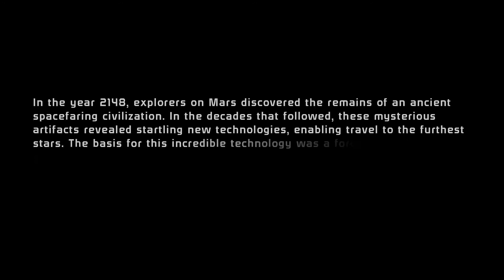Mass Effect Legendary Edition Walkthrough Part 1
The Mass Effect trilogy is a groundbreaking sci-fi epic with a rich, immersive universe.

Commander Shepard of the SSV Normandy, take your elite recon squad across a galaxy in turmoil in a desperate race to stop the return of an enemy without mercy. His only imperative is to preserve the safety of civilized life in the galaxy – at any cost. He must become the tip of the spear of humanity, for Shepard alone know the full extent of what is at stake if you fail.